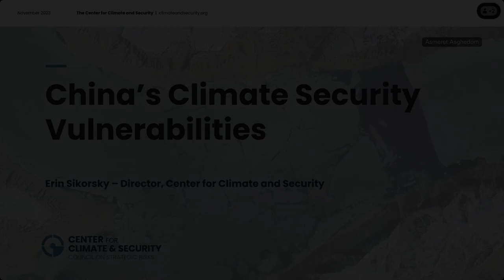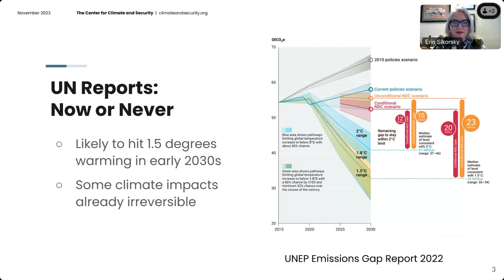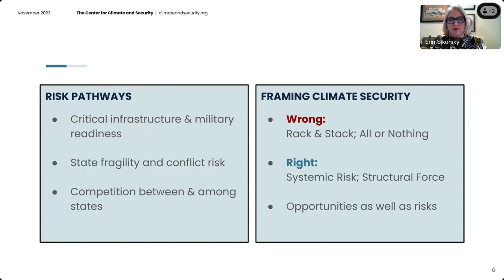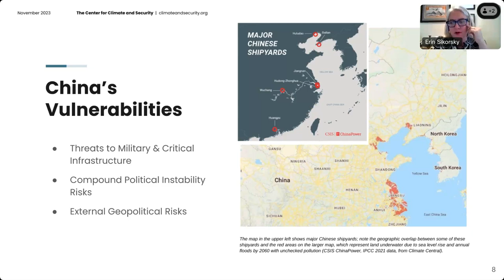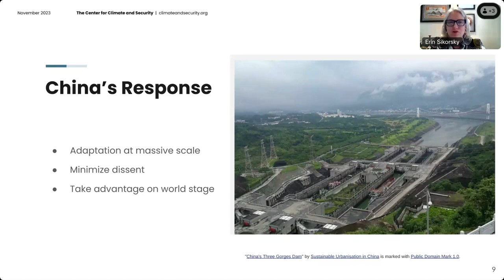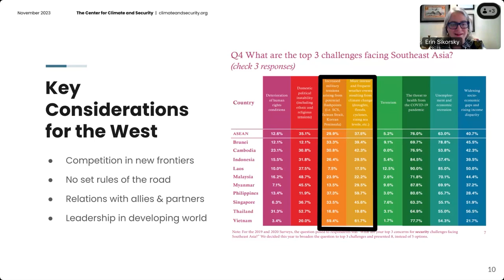CGSR | China's Climate Security Vulnerabilities: Implications for the United States Erin Sikorsky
IM release number is: LLNL-VIDEO-857154